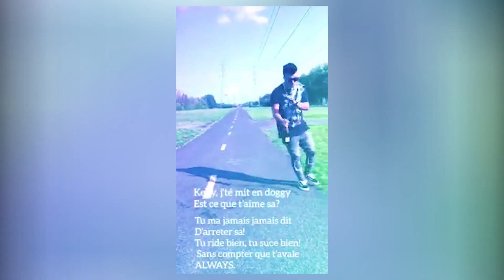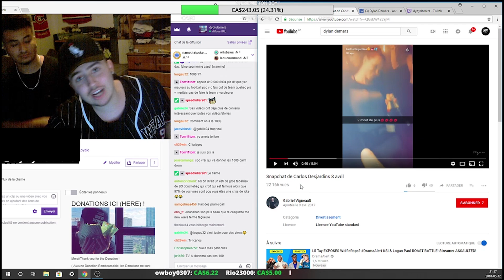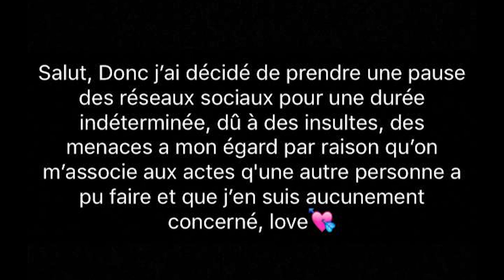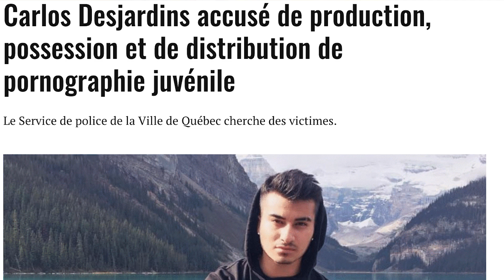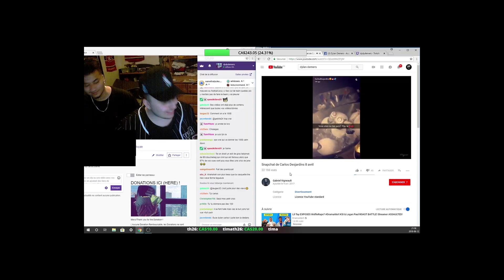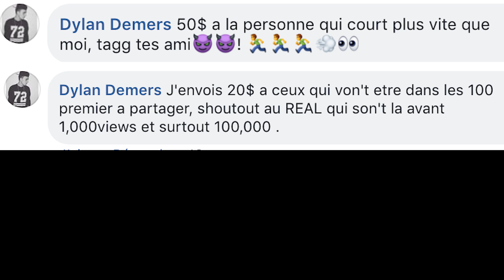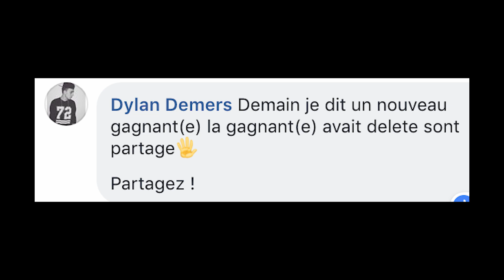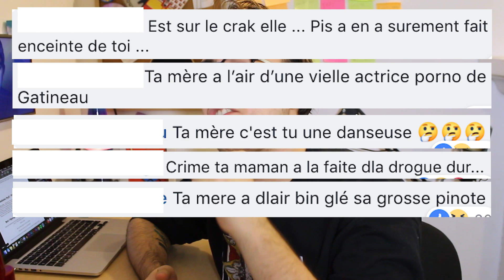J'AIME PAS DYLAN DEMERS!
OH QUE OUI! JE SUIS DE RETOUR AVEC UNE VIDÉO INTENSE!!! Vous vouliez une partie 2 à ma vidéo '' J'aime pas Carlos Desjardins '' J'ai quelque chose de mieux pour vous. Une vidéo complète sur Dylan Demers. ;) Je vous présente : J'AIME PAS DYLAN DEMERS!!

Si t'as lu jusqu'ici, écris " Pauvre mère " dans les commentaires

◘Musique◘
Arrière-plan : Swucca Chust - Gramatik
Transition : Spongebob Theme Song (Remix Maniacs Trap Remix)

Québécois du Québec qui pratique l'humour noir, vraiment noir. C'est drôle, parfois.